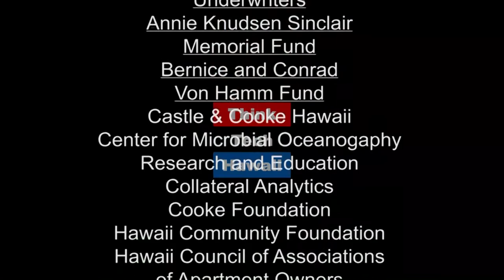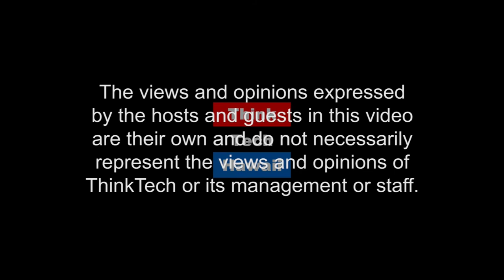Meet Sharon Moriwaki (Navigating The Journey)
Meet Sharon Moriwaki a fresh look at familiar friend.  In this episode of Navigating the Journey, Sharon Moriwaki and Marsha Joyner talk about her decision to run for State Senate.

The host for this episode is Marsha Joyner.  The guest for this episode is Sharon Moriwaki.